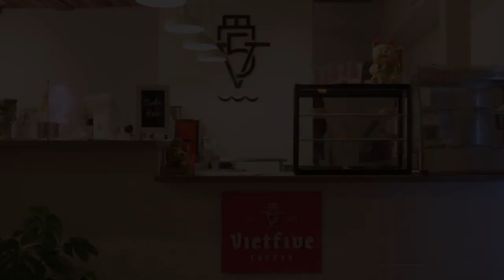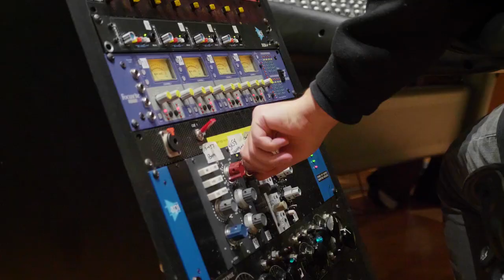APOLLO BROWN & PHILMORE GREENE - COST OF LIVING (MINI-DOC)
Detroit’s Apollo Brown & Philmore Greene released their album “Cost of Living” telling Philmore’s story about life on the Westside of Chicago. The pair prepare to head out on tour and wanted to give fans a deeper look at the record.